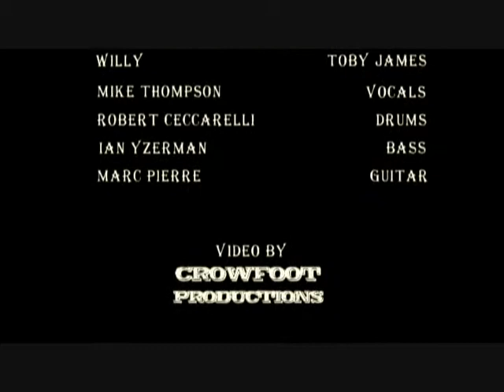SO CAL SHOCKS OF MIGHTY "RINGO" (OFFICIAL VIDEO)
SO CAL SHOCKS OF MIGHTY OFFICIAL RINGO MUSIC VIDEO 2011. BANDCALIFORNIA ROOTS ROCK SKA , SO CAL SHOCKS OF MIGHTY. THERE HIT SONG RINGO STARRING MIKE "EL SAPO" CHRISMAN AS RINGO..ONE BAD MO FO..VIDEO BY CROWFOOT PRODUCTIONS KAILUA KONA HI.